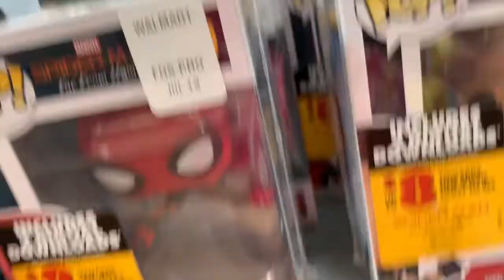Pieces and Pages Store Tour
I apologized for the lack of store tour, lady over there not allowing me to film. If you guys wanna check them out, here are the details.

26300 Plymouth Rd
Redford, Michigan 48239

Butter's IG: butter.thepompom

Editing: I-movie, Canva, Snappa, Lunapic

DON’T BE A FLIPPER! ; )